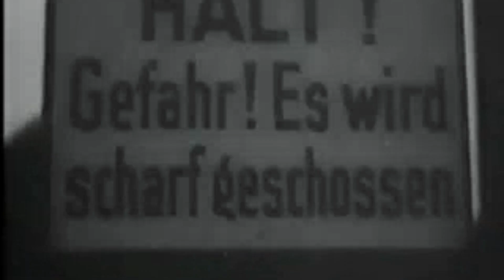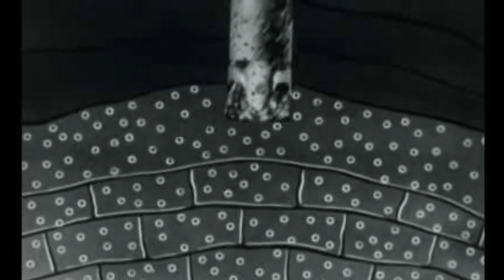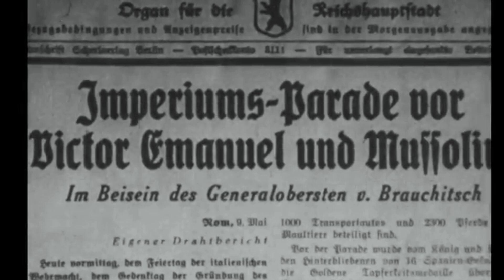What was more important to Hitler than getting Soviet oil?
In 1939 Hitler and Stalin started WW2 by an agreement called the Ribbentrop - Molotov Pact which was backed up by further agreements dividing up Europe and sharing out the spoils of this joint communist - nazi imperialist adventure.
In 1939 Germany obtained only around 15% of its oil from Europe, the rest came from outside of Europe.  As the UK controlled the seas then Hitler was able to get the green light for his war thanks not only to military support from his ally Stalin but also thanks to the oil that was supplied by the USSR.  The UK and France realised this and even planned to bomb the Soviet production sites - this information falling into Nazi hands after the occupation of France and passed onto the USSR.
In 1939, roughly ten percent of Soviet crude oil production came from north of the Caucauses based at Maikop and Grozny.  Around eighty percent came from south of the Caucauses, mainly in what is today Azerbaijan.
If the point of the war was to get ahold of raw materials and 'living space' then a more logical course of action would have been to occupy Turkey which then offered relatively easy access to those oil fields, as well as the potential of heading off south to Iran and Iraq.
I appreciate that Hilter did not know of the Balkan situation until Mussolini sprang it upon him in October 1940 (hence after his decision to invade the USSR) but once the Balkans had been occupied and Bulgaria was firmly in the Nazi camp then perhaps some more consideration could have been given to the overall situation.
After Hitler turned on his ally Stalin, Romania had to make up the shortfall of oil.  This was achieved by increasing production but the Romanians warned the Nazis as early as late 1941 that this was not going to continue and that the country possessed insufficient reserves.
In the summer of 1942 Hitler decided to attack the Soviet oil fields although in such a half hearted way that Stalingrad was deemed to be a more important target thus leading to a major defeat.
Given the proximity to the border of the Soviet Union's oil resources and given that Hitler did not attack them, I come to the conclusion that getting these resources had little importance.  Hitler's later claim that his generals know nothing of the economic resources of war, used when retreats were necessary from metals producing regions, shows how little Hitler knew of them.  Either that, or there was something in the western parts of the USSR that Hitler thought more important to get his hands on.

My history channel is based on my own research and generally comes from places I have visited and or original research.  I live in a motorhome and as such spend most of my time travelling between Poland, Germany and Italy which is why there is a tendency to produce material from these countries, and sometimes material that is not available in English.  My speciality is in World War Two, and in particular, the Holocaust although as you can see, I have opinions on a lot of other historical subjects too.